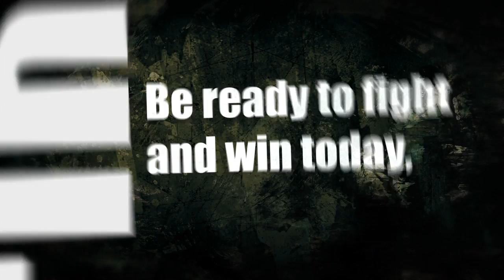Navy Warfighting ~ Family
Warfighting First: America's Sailors are Warfighters, a fast and flexible force deployed worldwide.
Operate Forward: Navy Warfighters are constantly deployed to preserve peace, protect commerce, and deter aggression through forward presence.
Be Ready: 100% on watch! Your Navy Warfighting team is reliable, flexible, and ready to respond worldwide on, above, and below the sea.
Navy has a 237-year Warfighting heritage of defending freedom and projecting and protecting U.S. interests around the globe.